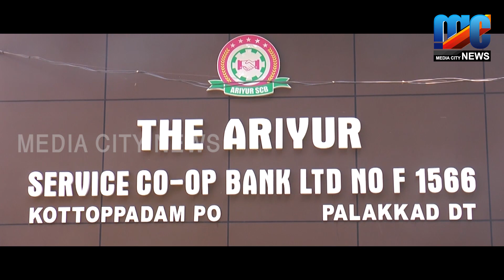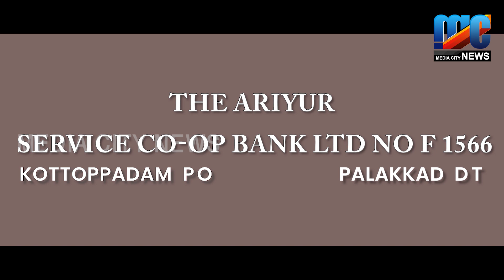ഫലസ്തീന്‍ പ്രശ്‌നത്തില്‍ രക്ഷാ സമിതി പ്രമേയങ്ങള്‍ നടപ്പാക്കണം:കെ.എൻ.എം മർക്കസുദ്ദഅവ